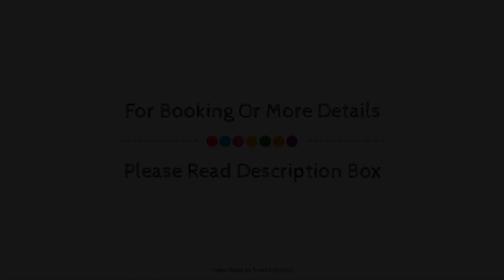Novotel Lens Noyelles, Noyelles Godault, France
About Property:
Novotel Lens Noyelles is conveniently located in the popular Noyelles Godault area. Featuring a satisfying list of amenities, guests will find their stay at the property a comfortable one. Service-minded staff will welcome and guide you at Novotel Lens Noyelles. Some of the well-appointed guestrooms feature mirror, towels, desk, telephone. The property offers various recreational opportunities. For reliable service and professional staff, Novotel Lens Noyelles caters to your needs.
Searching For
1. Novotel Lens Noyelles - Noyelles Godault
2. Novotel Lens Noyelles - Noyelles Godault Virtual Tour
3. Novotel Lens Noyelles - Noyelles Godault Rooms
4. Novotel Lens Noyelles - Noyelles Godault Amenities
5. Novotel Lens Noyelles - Noyelles Godault Videos
6. Novotel Lens Noyelles - Noyelles Godault Offers
7. Novotel Lens Noyelles - Noyelles Godault Deals
Audio Credit:
Track Title: Reasons To Hope
Artist: Reed Mathis